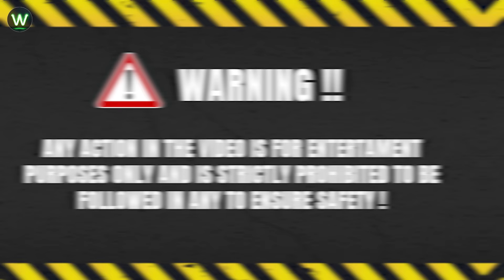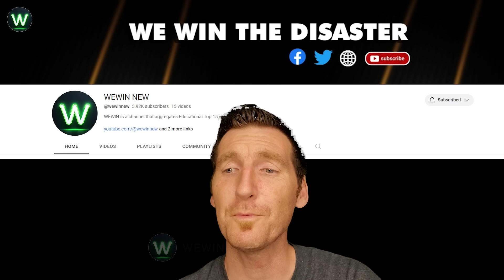Most Extremely Dangerous Trucks Crashes Filmed seconds Before Disaster !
That’s all what can happen when vehicles don’t slow down and move over for emergency vehicles. This is terrifying! Imagine being trapped inside there on the road moments. Hope whoever was on the receiving end of that went peacefully and quick. Incredible winter in California on slick hiways. two logging trucks crashed in Washington and some logs from one of the trucks smashed through the windshield of the other on the road moments…
It was a very extreme incline, why did they dare to pass it with a crazy load. The truck could not stop immediately and it was involved in the carelessness of the car driver on the road moments. His sad working day! A frightening scene after a Honda CRV rear-ended the logging truck on GA 365 North near the Habersham. Luckily, driver walked away from it on the road moments. Truck carrying an overload or overload causing the truck to overturn. Driving in the steepest and muddiest conditions in North America. So dangerous on the road moments!
WEWIN NEW is a channel that aggregates Educational, Catastrophic Failures,Road Moments, Historical Events, Caught on Camera and much more!
If you have a good video, let me make your video famous.